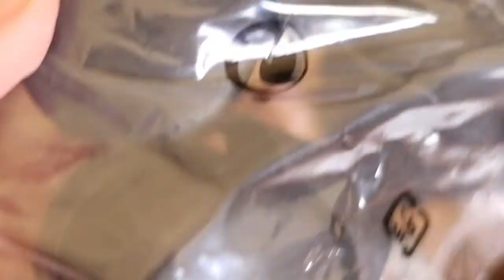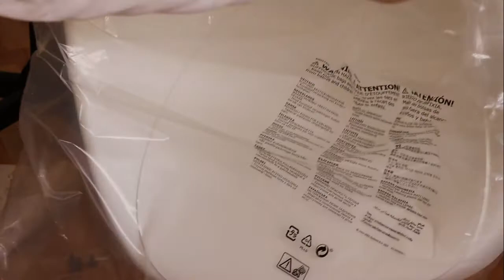Building Ikea chair desk (satisfying)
How to build ikea chair desk (MALSKÄR)